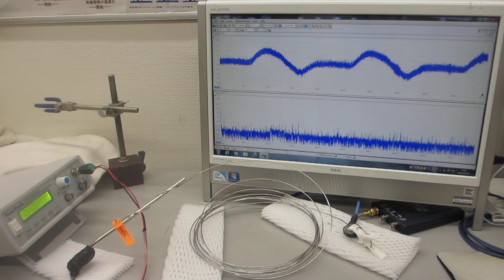オリジナル超音波プローブによる、表面弾性波の非線形制御技術（超音波の音圧データ解析から、新しい超音波利用を導く）